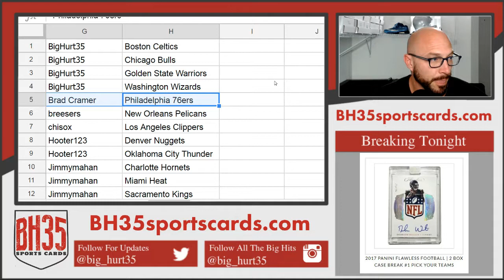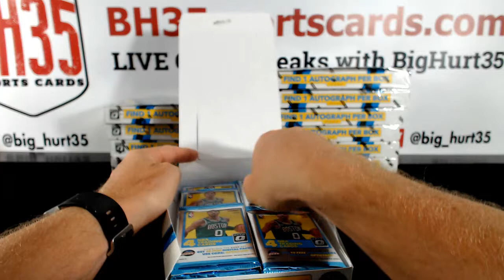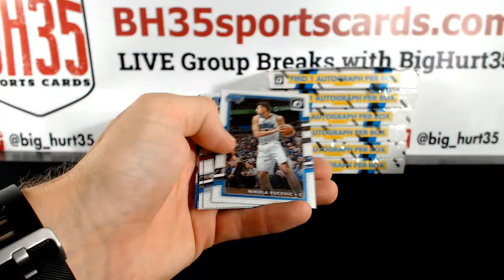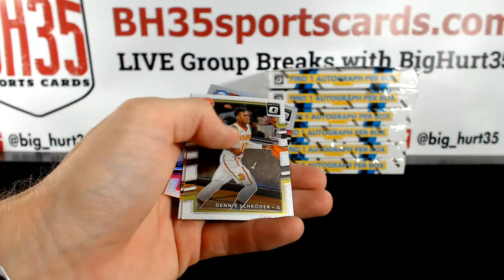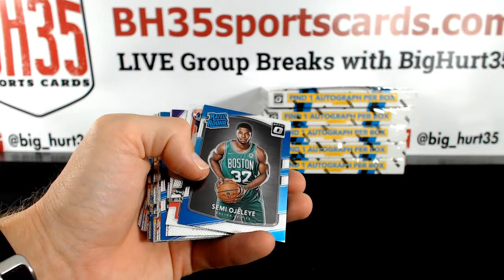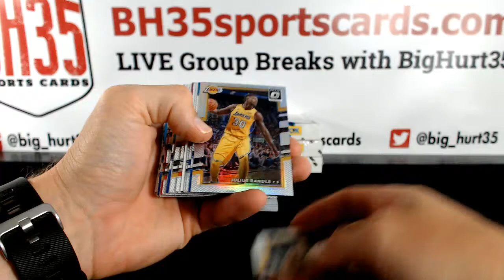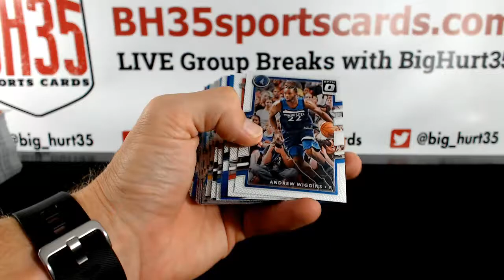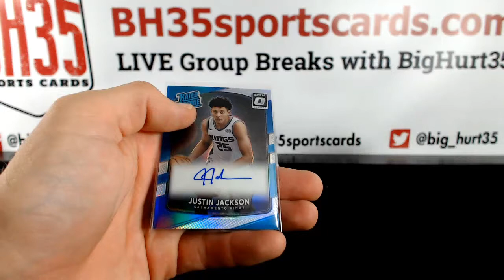2017/18 Panini Donruss Optic Basketball | 12 Box Case Break #1 Pick Your Teams